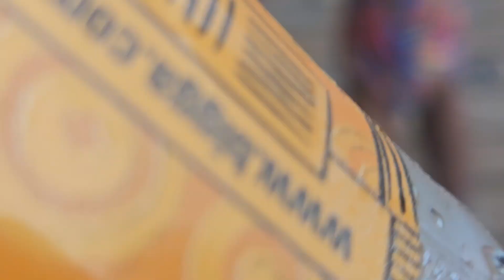My slippers left me a road no sah!!